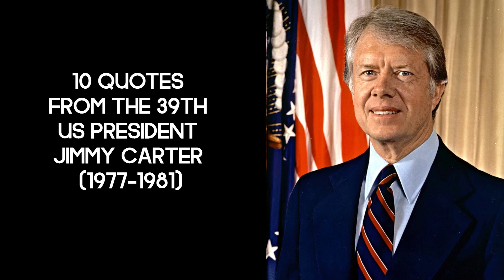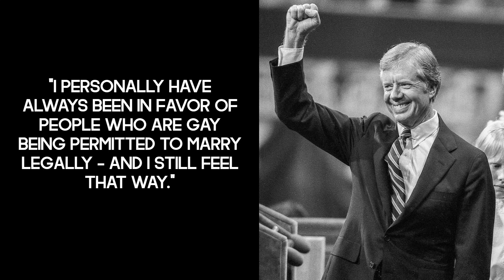10 quotes from the 39th US president Jimmy Carter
🔷10 quotes from the 39th US president Jimmy Carter (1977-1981)

📝 "You can do what you have to do, and sometimes you can do it even better than you think you can."
📝 "Aggression unopposed becomes a contagious disease."
📝 "Whatever starts in California unfortunately has an inclination to spread."
📝 "We must adjust to changing times and still hold to unchanging principles."
📝 "I've looked on many women with lust. I've committed adultery in my heart many times. God knows I will do this and forgives me."
📝 "America did not invent human rights. In a very real sense human rights invented America."
📝 "I hate to see complacency prevail in our lives when it's so directly contrary to the teaching of Christ."
📝 "Too many of us now tend to worship self indulgence and consumption."
📝 "I personally have always been in favor of people who are gay being permitted to marry legally - and I still feel that way."
📝 "To deal with individual human needs at the everyday level can be noble sometimes."